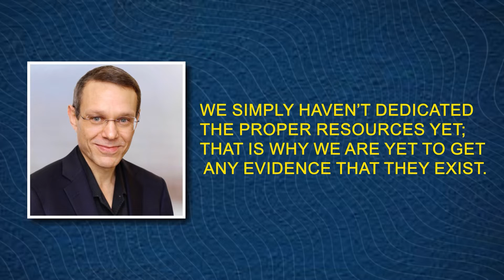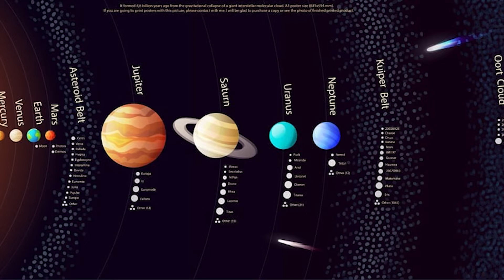Michio Kaku: "Oumuamua Just Returned & Something Weird Is Happening!"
When Oumuamua was discovered years ago, astronomers were excited by the first opportunity to explore an object outside our solar system. However, this mysterious object passed quickly and left us with endless questions that have not yet been answered. Surprisingly, renowned American physicist professor Michio Kaku has just dropped a bombshell that Oumuamua is set to return and that this time it is not coming alone. But what could that be? Could it be an alien spaceship rather than an interstellar body? Join us as we explore Oumuamua's return and what its discovery could mean for the universe now that it us coming back